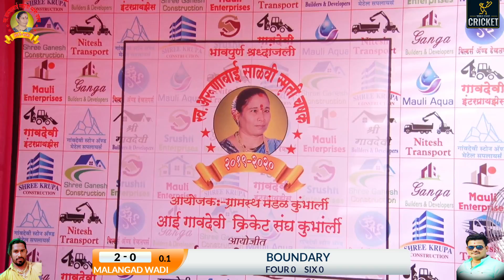MALANGAD WADI VS KUMBARLI | LATE ARUNABAI SALVI SMRUTI CHASHAK 2019-2020 | KUMBARLI (DAY 2)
LATE ARUNABAI SALVI SMRUTI CHASHAK 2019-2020 | KUMBARLI (DAY 2)